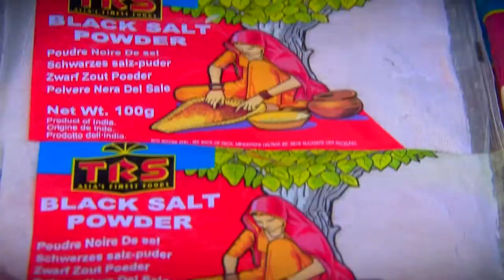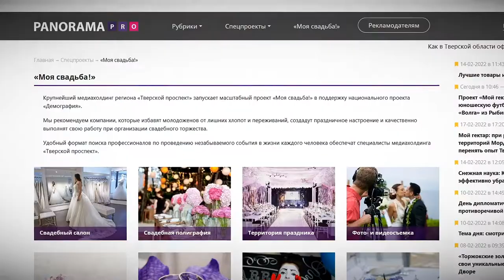Тверской проспект поздравил молодожёнов в дату 22.02.22